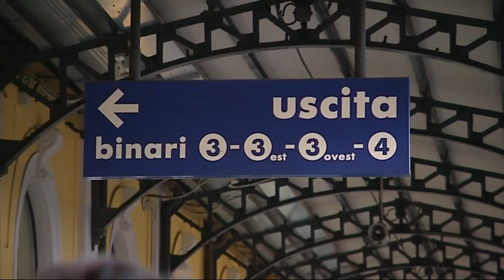Soprressione della linea ferroviaria Cremona - Piacenza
Da Cremona a Piacenza solo in autobus